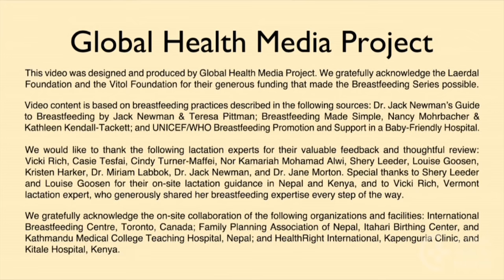Breastfeeding in the First Hours After Birth (Shan) - Breastfeeding Series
Within the first few hours after birth, most healthy newborns will instinctively move to their mother’s breast and attach on their own. This video shows early breastfeeding initiation through the journeys of 3 newborns and ways to ensure the success of this vital practice for any new mother and baby.